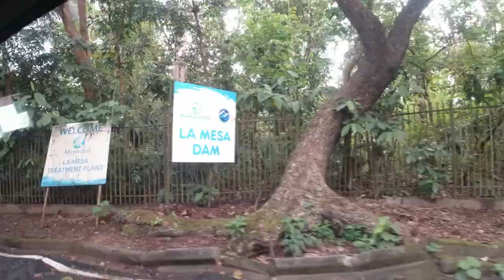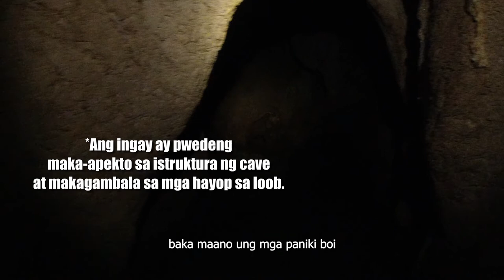EXPLORING SECRET CAVE IN METRO MANILA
-Thank you DENR-NCR for permission sa pagsama sa cave.
-Minimum Health Standards were observed in the making of this video.